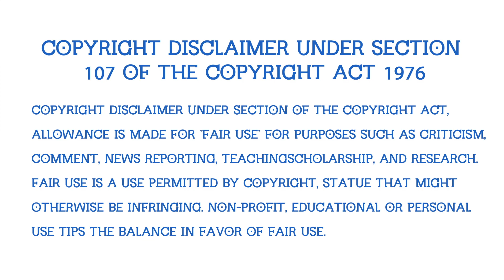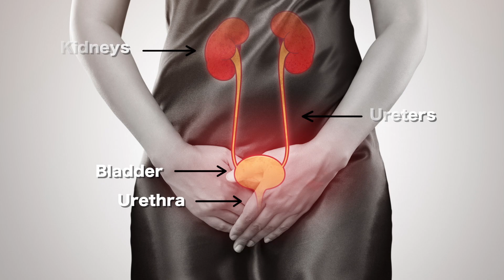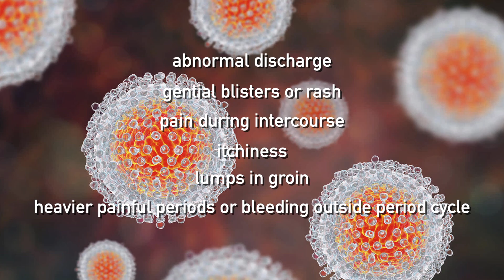Which is it? UTI or STD?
Ever wondered about the difference between Urinary Tract Infections (UTIs) and Sexually Transmitted Infections (STIs)? In this concise video, we break down the key distinctions between UTIs and STIs, helping you grasp the importance of recognizing symptoms, seeking proper care, and maintaining your sexual health. Stay informed and take charge of your well-being!

This video is not intended to be a substitute for professional medical advice, diagnosis, or treatment. Always seek the advice of your physician or other qualified health provider with any questions you may have regarding a medical condition. Never disregard professional medical advice, or delay in seeking it, because of something you have read or seen on this video.

This video content has been made available for informational and educational purposes only. Medical Videopedia does not make any representation or warranties with respect to the current accuracy, applicability, or completeness of this video's subject.

conditions. We exist to better educate everyone on various medical topics, and help people better understand their own health. Our content aims to make learning about medical conditions accessible to everyone.